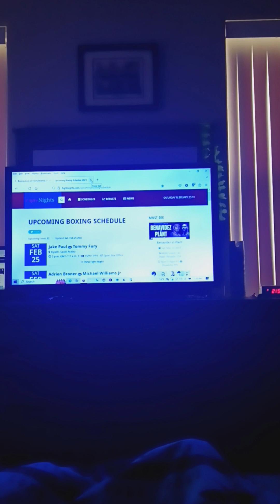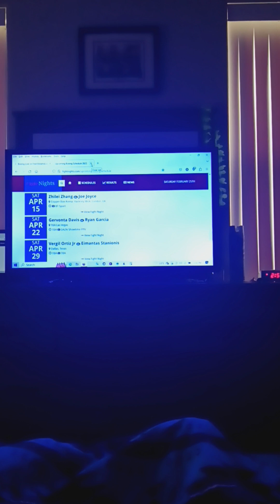Floyd Mayweather Exhibition Fight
Does he still have it?